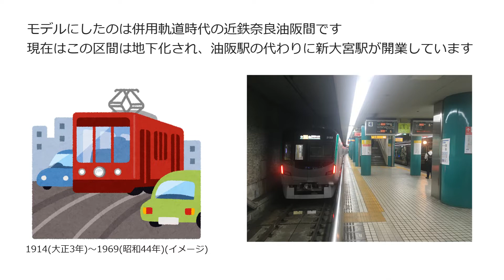奈良女子大学附属中等教育学校 文部科学省後援 第14回全国高等学校鉄道模型コンテスト モジュール部門作品紹介